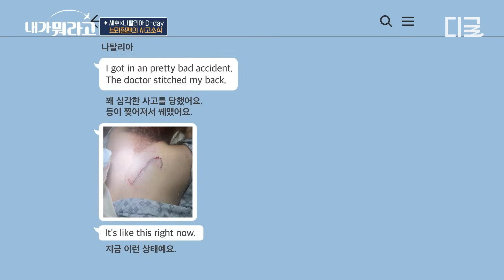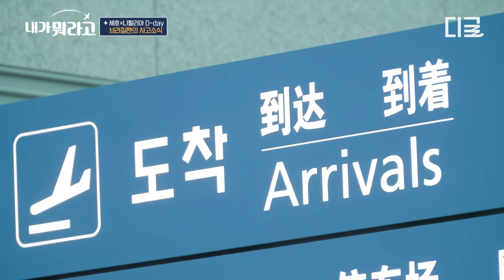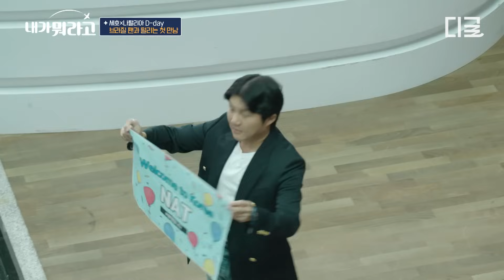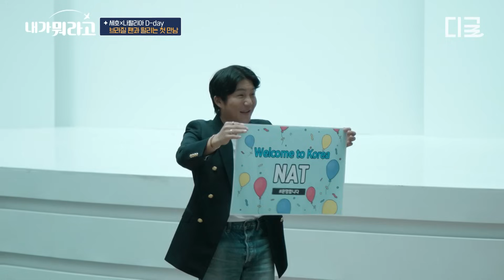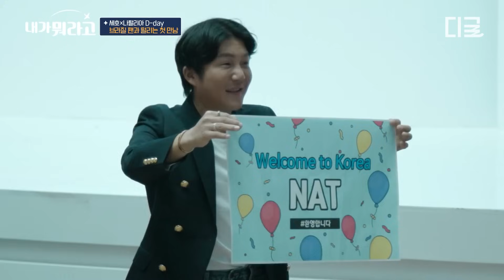조세호 : “ㅈ...저를 좋아한다고요? 왜...?🤷‍♂️” 조세호에 대한 뜨거운 팬심 하나로 물 건너 날아온 브라질 팬 나탈리아😍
유튜브에서 지금 핫한 동영상은?

본격 덕.계.못 타파 방송!
너.. 뭐 돼? ㅇㅇ 됩니다.
팬이 뭐 좀 되어보는 프로젝트
〈내가 뭐라고〉 매주 (월) 저녁 8시 40분